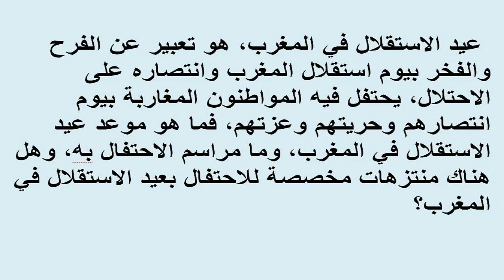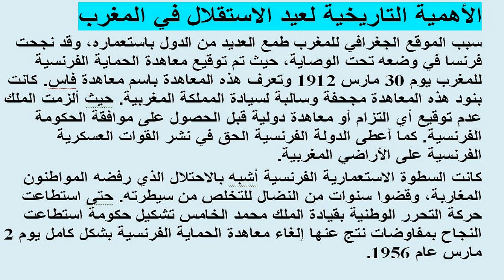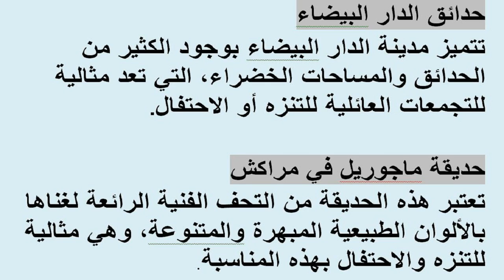بحث عن عيد الاستقلال بالمغرب